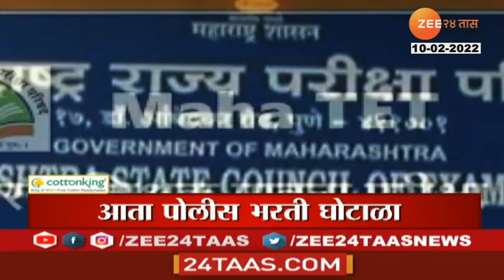Headlines Today | हेडलाईन्स | 10 Am | 10th February | Zee24Taas